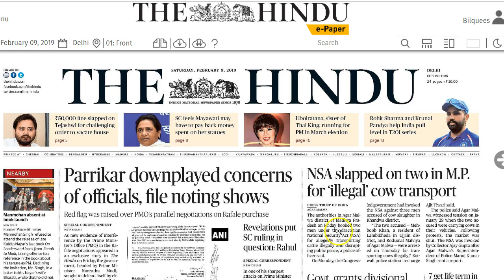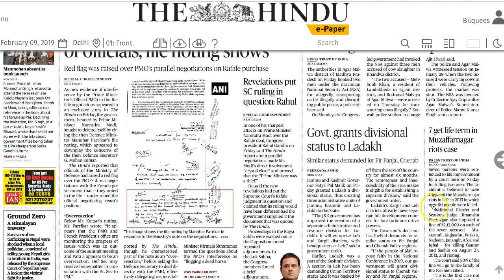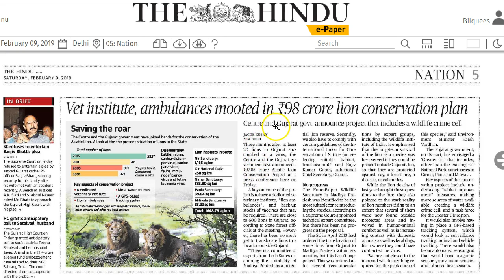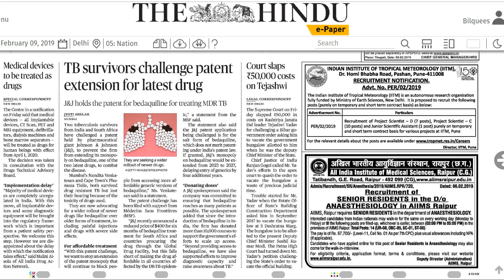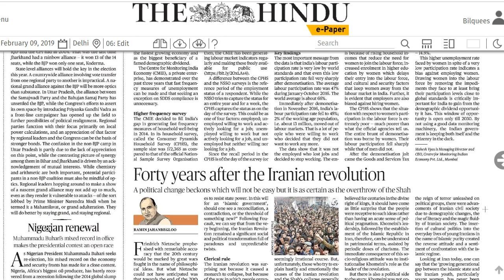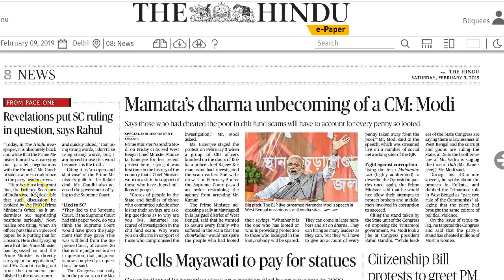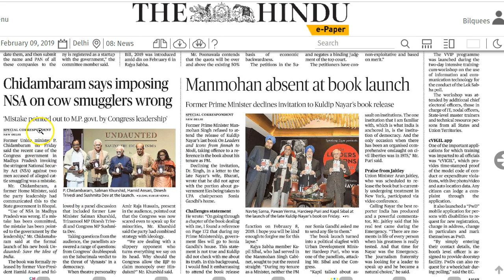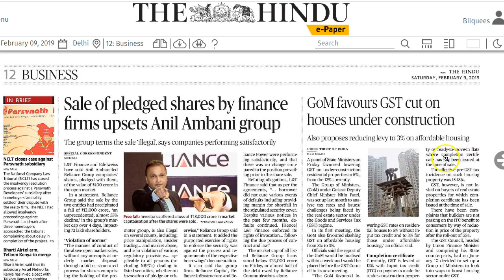9 February 2019 Current Affairs | Daily Current Affairs | IMP Headlines by Mrs Bilquees Khatri